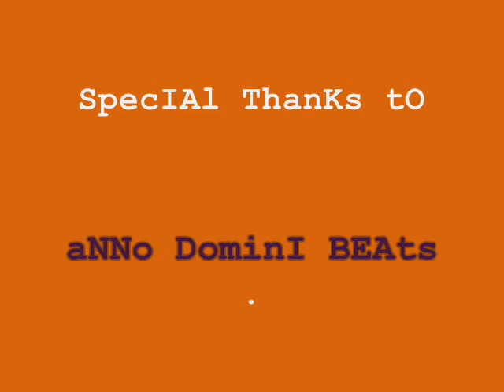TFB::Dunkers:: - Volume 3.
our lates vid. we represent starjan xD